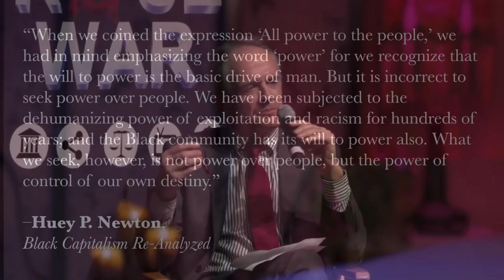ContraPoints says White Rights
ContraPoints has decided to affirm her support for white rights.